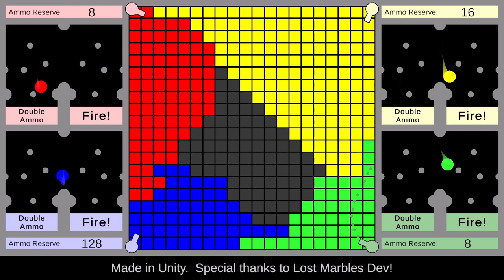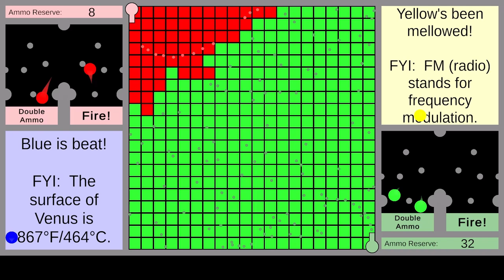Multiply or Release! Unbelievable outcome! Short video test to build channel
Welcome!  I've created this channel to grow and share a new hobby.  I have big plans for this channel; come back for much more!